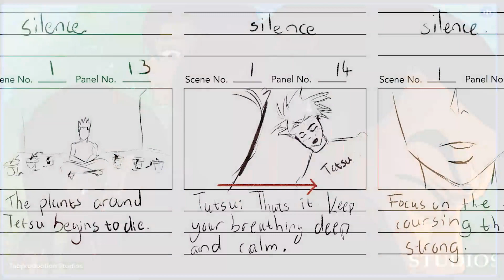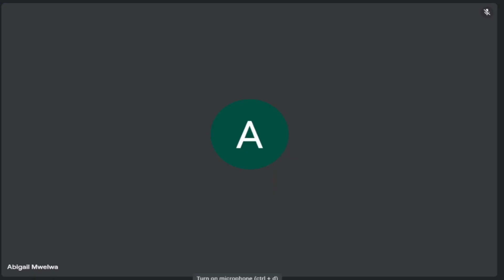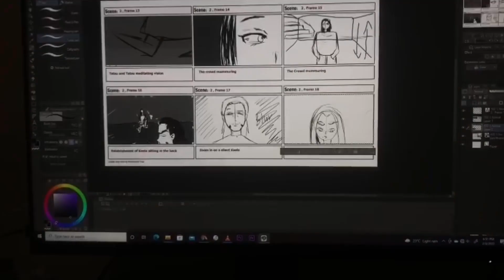Weebtoons Anime Podcast - Tab Productions - The Super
Olga, Abigail and Dennis chat with the creators and voice actors from the upcoming locally made anime, The Super.